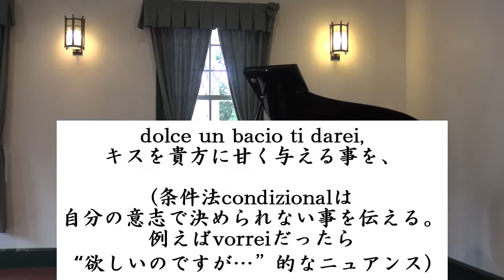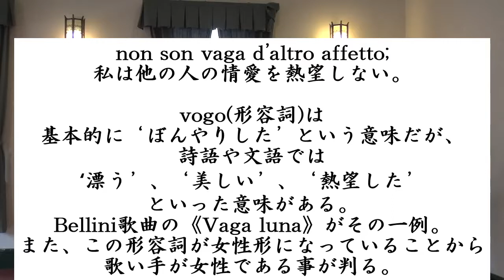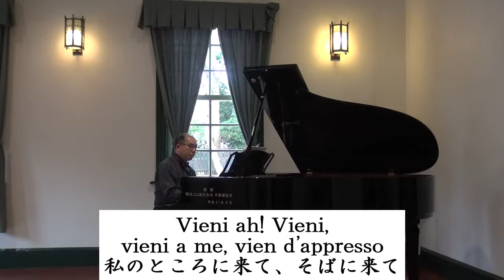L.Arditi 《Il bacio》 D-dur Karaoke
《Il bacio キス》　カラオケ
曲：Luigi Arditi
詩：Gottardo Aldighieri
D- dur

接続法（congiuntivo）や条件法(condiziolale)
について確認の為、解説致しました。
文法解説は動画を止めながらでも
お読み頂ければと思います。